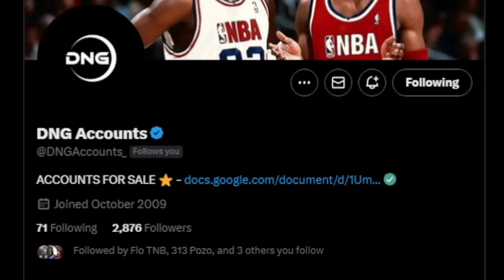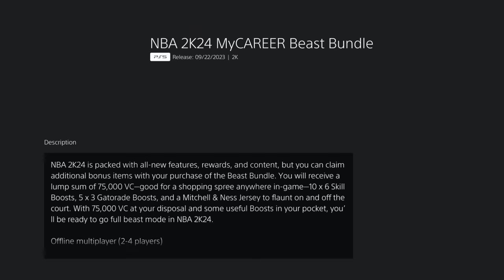Free Throw Line Dunk With Michael Jordan On Every NBA 2K!